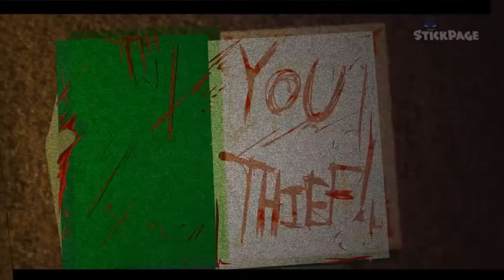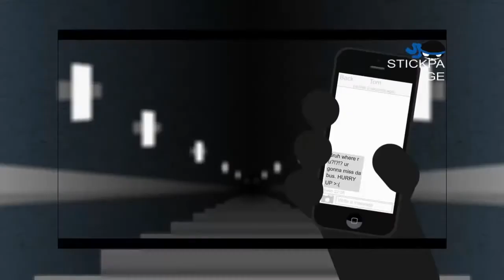Haunted Mansion 2014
The Haunted Mansion is a dangerous place; click on all the items to unlock their mysteries!